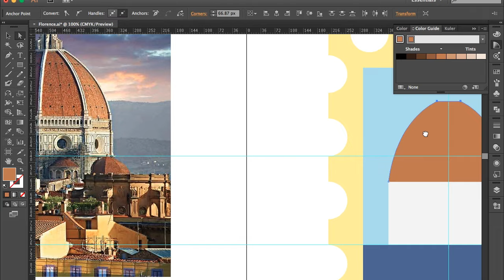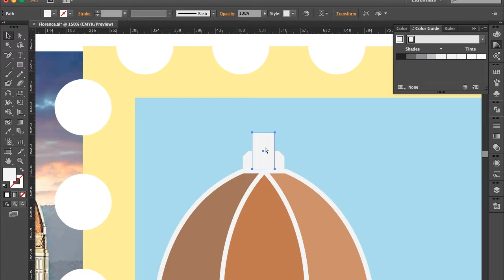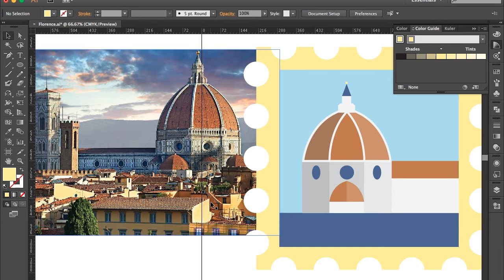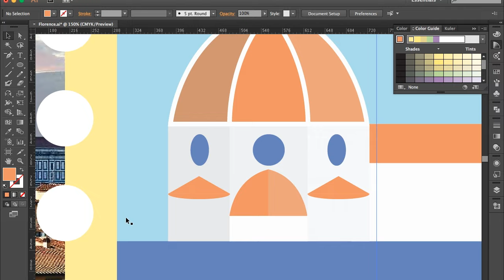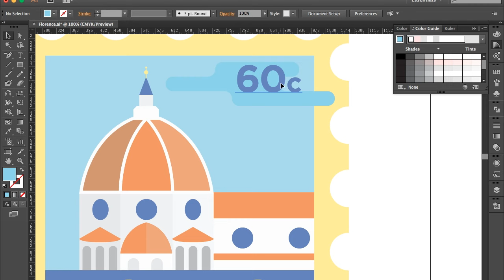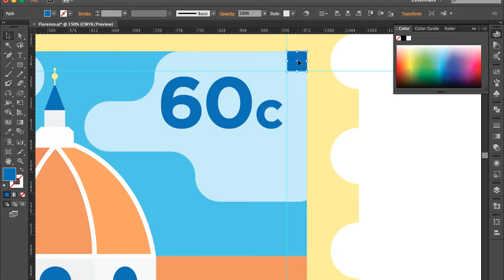Florence, Italy | Illustration Time Lapse | Tim Wightman